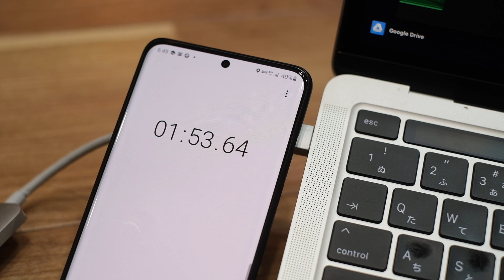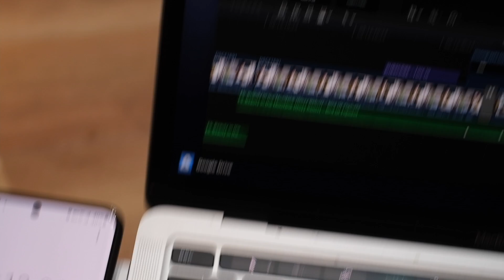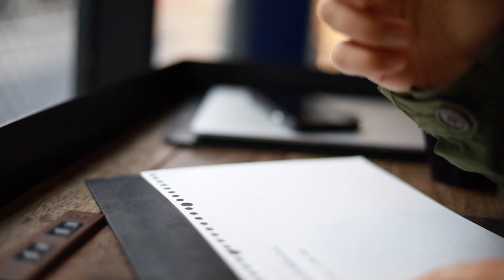【おかえり】2020年MacBook Pro 13インチの不具合問題解決。真の力が開放された…！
【広告表示】

購入からずっと悩まされていたMBP2020不具合問題ですが、先日のアップデート後綺麗に不具合が治りました！

2日ほどFCPXとPremiereで検証をしましたが嘘のようにサクサク＆書き出しが爆速になって嬉しい限り。ようやくこのモデルの真の力を使うことができそうです。

嬉しい！！！！！！！！

dripから出している商品

使用機材
■ FUJIFILM X-T4

■Falcon Eyes

■velbon UT-3AR